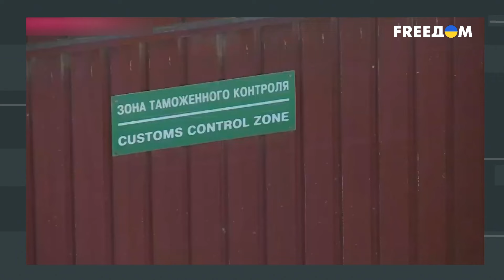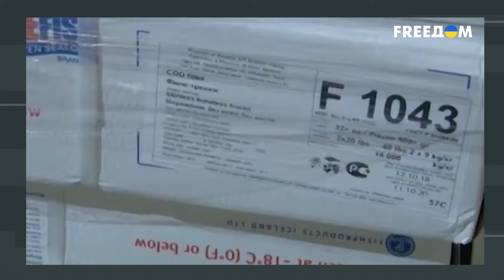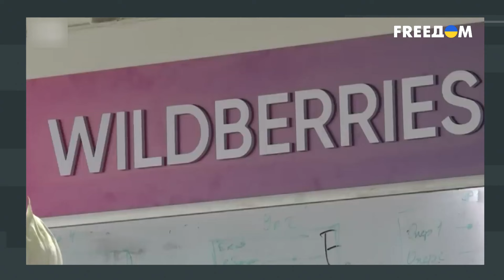⚡️ Силовики из ФСБ теряют КОНТРОЛЬ и превращаются в "жирных котов". Путин – в ОПАСНОСТИ?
Бандитский Петербург уже давно правит всей Россией, превратив ее в бесконечное реалити-шоу под названием "Бандитская Россия". Действительно ли Федерация возвращается в 90-е годы прошлого столетия и в чем отличие тех времен от нынешних? Той власти от нынешней? Тех разборок от нынешних? В этом разбираемся в новом выпуске проекта "Суть в деталях" с гостями эфира: российским оппозиционным политиком, офицером ФСБ в отставке Геннадием Гудковым и экс-сотрудником СБУ Иваном Ступаком.